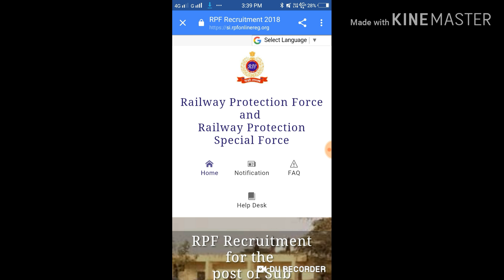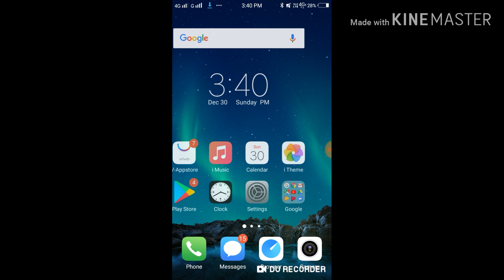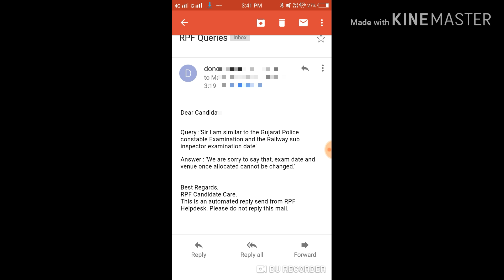RPF Ka replay | RPF SI |6-1-2019| Both Date | Online World Academy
Same Date હોવાથી RPF  ને દિયા જવાબ